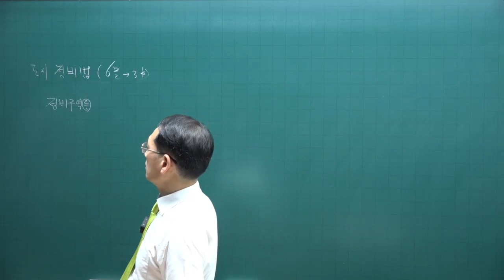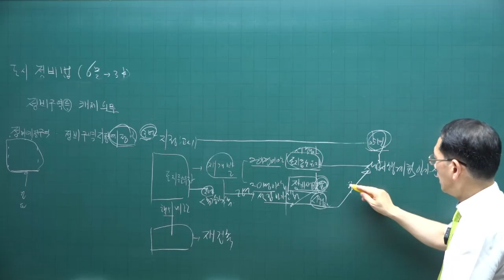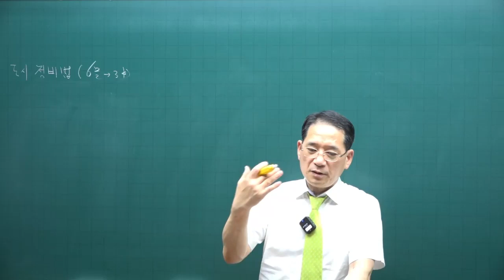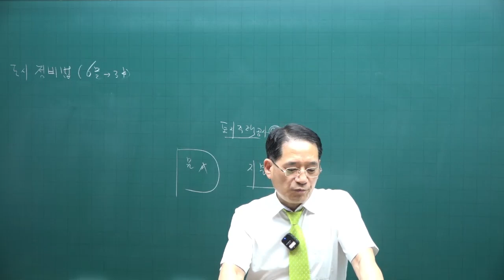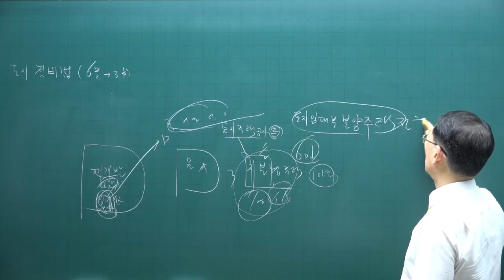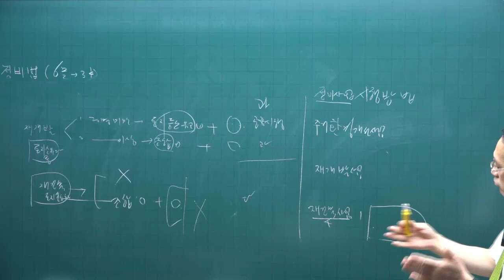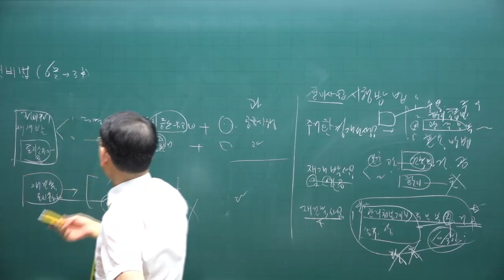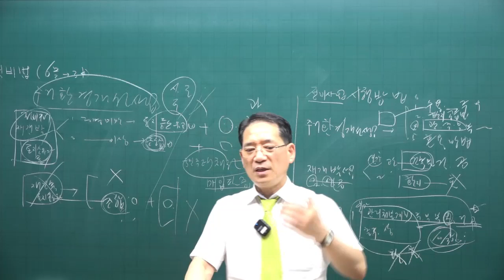[공전무 - 공인중개사 무료인강] 2023년 공인중개사 시험과목 부동산공법 박한수 교수 공인중개사 핵심이론 14강